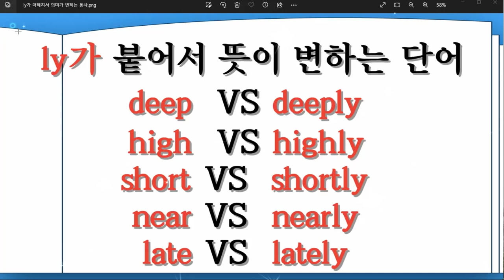형용사 & 부사 로 쓰인단어에 +ly가 붙어서 새로운 의미가 생기는 고등필수 어휘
형용사 & 부사 로 쓰인단어에 +ly가 붙어서 전혀 새로운 의미가 생기는 단어입니다.